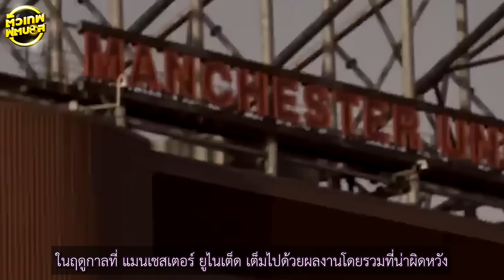ค็อบบี้ ไมนู เด็ก18 เดอะ แบก ปีศาจแดง | ตัวเทพฟุตบอล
ในฤดูกาลที่ แมนเชสเตอร์ ยูไนเต็ด เต็มไปด้วยผลงานโดยรวมที่น่าผิดหวัง

แต่พวกเขายังมีกองกลางวันเดอร์คิดคนหนึ่งที่โผล่ขึ้นมาเป็นแสงสว่าง

เขาอาจลงสนามรวมทุกรายการในซีซั่นนี้ไปแค่ 20 นัด

แต่มันก็มากพอให้หลายคนยอมรับในฝีเท้าว่าเด็กคนนี้มันเก่งจริงๆ

เขาเพิ่งกลายเป็นนักเตะคนล่าสุดที่ถูกเรียกตัวติดทีมชาติอังกฤษชุดใหญ่

ในวัยแค่ 18 ปี และกำลังมีลุ้นได้ลุยศึกใหญ่อย่าง ยูโร 2024 ในช่วงกลางปีนี้